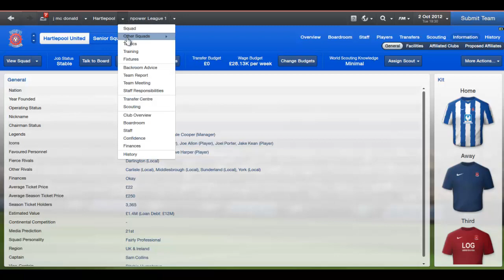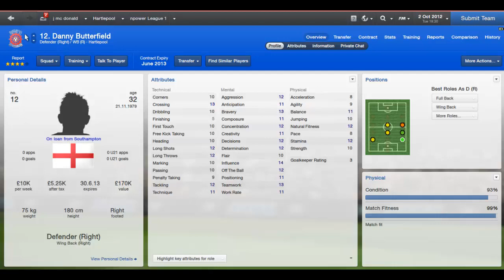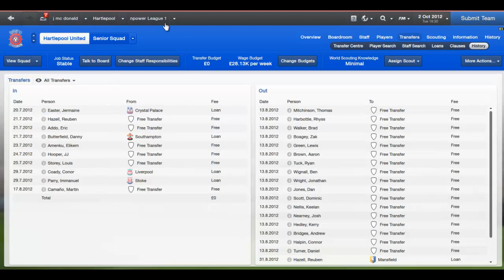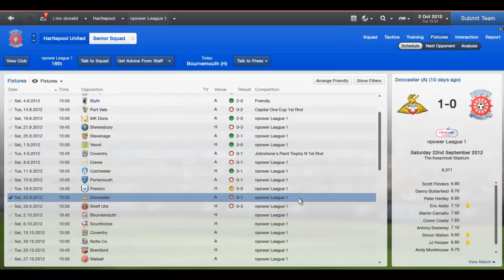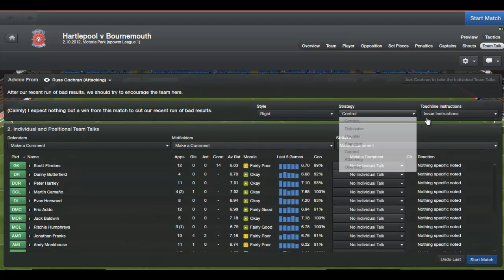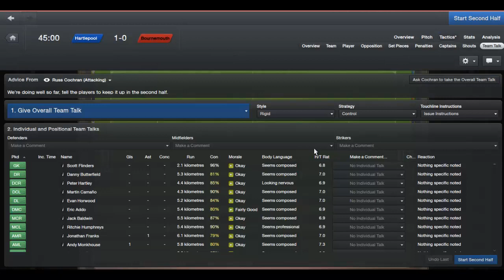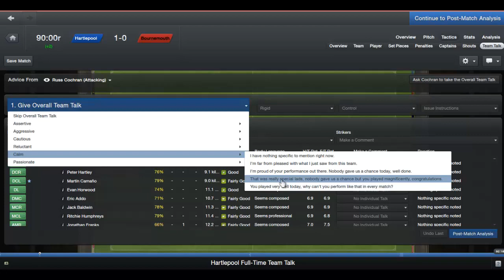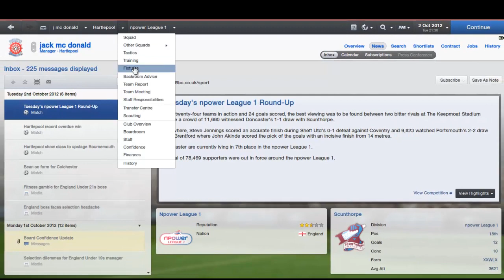Hartlepool Episode 1 - football manager 2013 - New Beginnings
hartlepool are a team that i like and not many irish people do so the aim of the challenge is to get them to  the champions league crown !